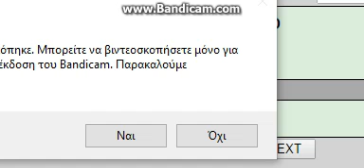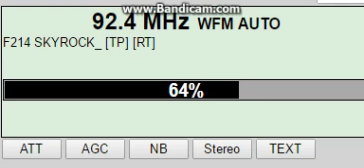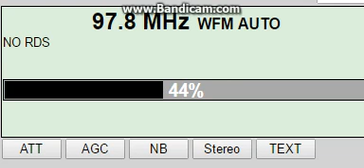Sporadic E 31/05 - Greek stations received at France part 2 !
31/05 was the best day for Es that has existed for some years now, the Es started at around 08:00 UTC and kept going till 19:00 UTC !
In the video you can see some Greek stations received at Giroussens, France via Globaltuners!